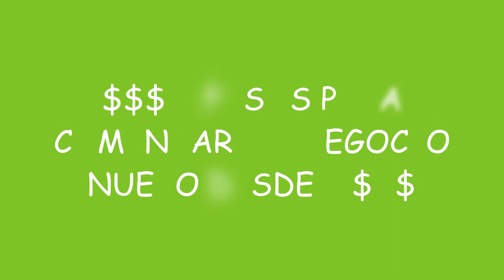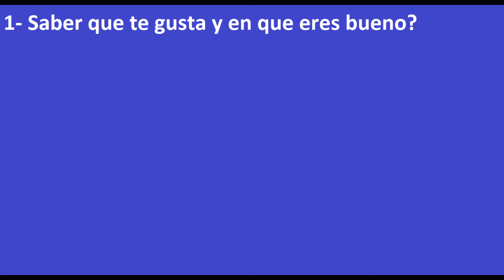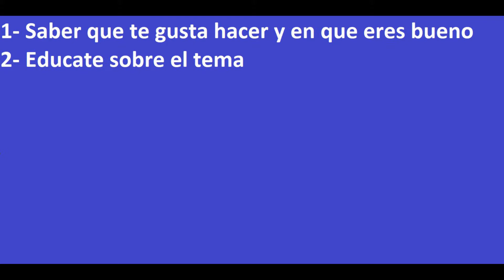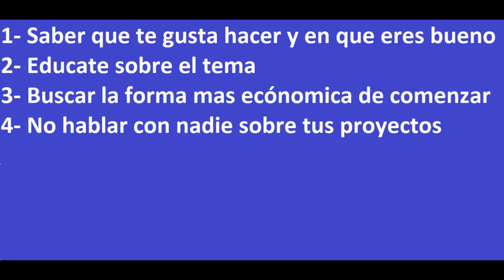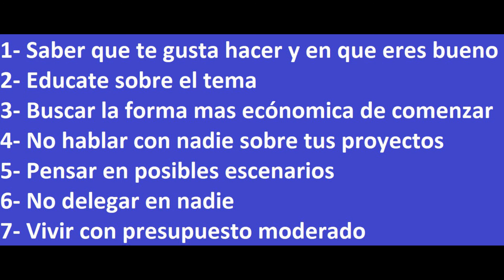7 PASOS PARA COMENZAR TU NEGOCIO FACIL! CON POCO o NADA DE DINERO!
Aqui discutimos pasos a seguir para crear un nuevo negocio, incluso cuando seas primerizo.